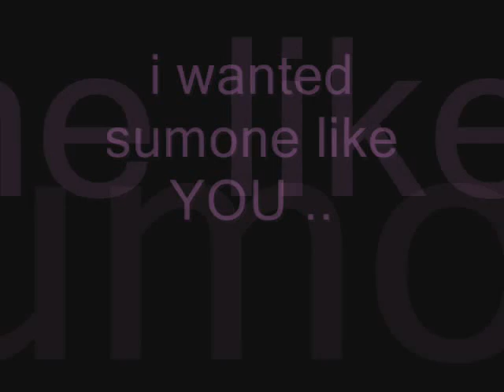mimi and ryan